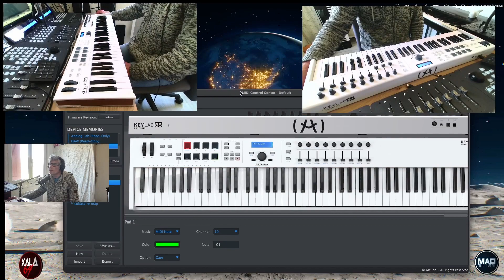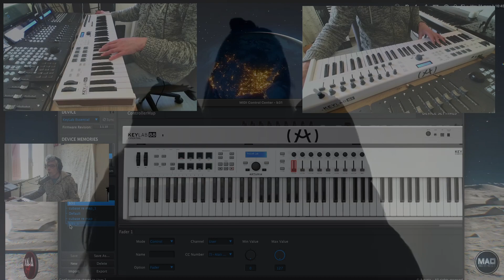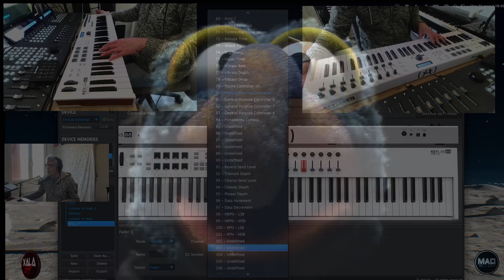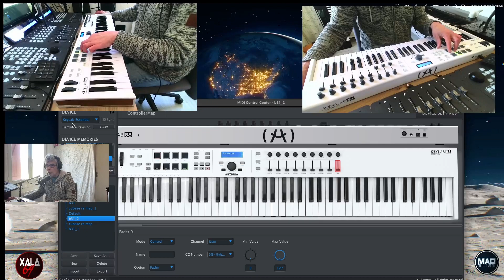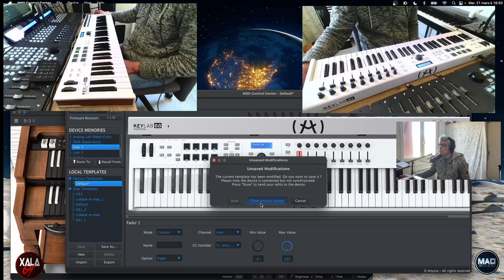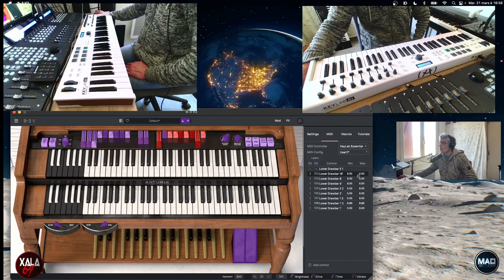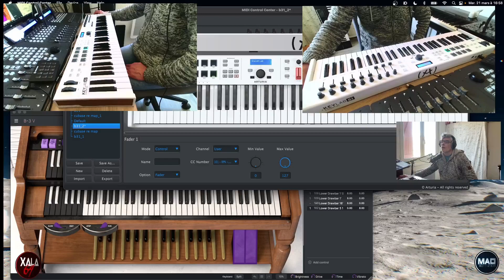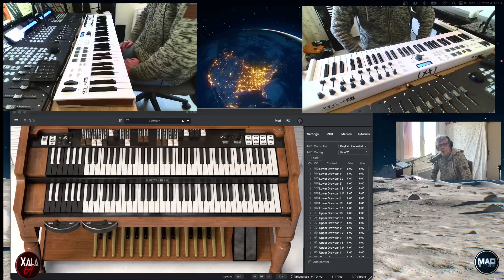Arturia B3V2 config